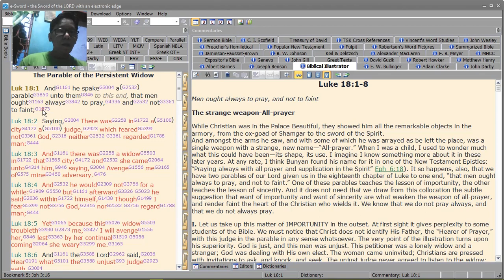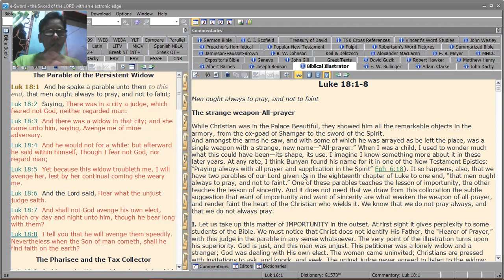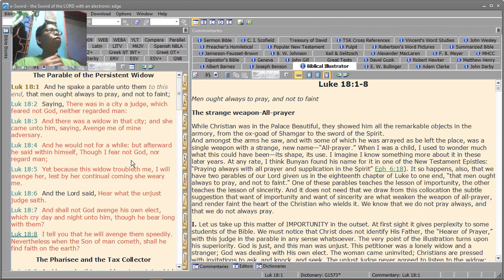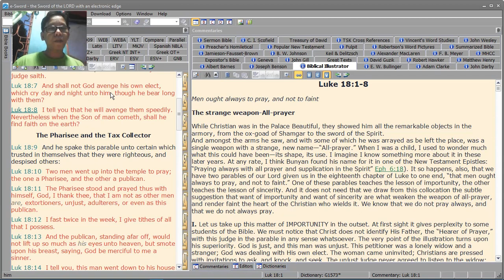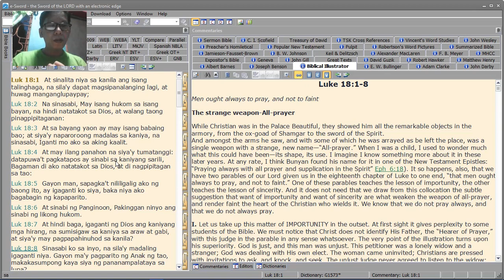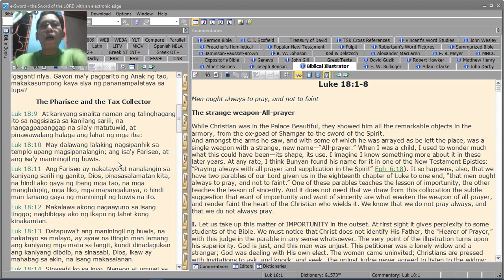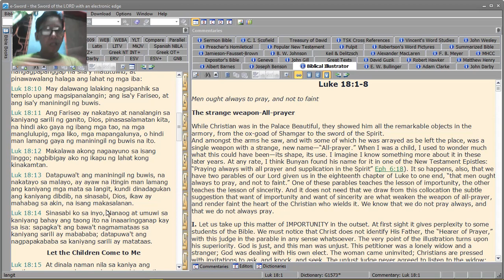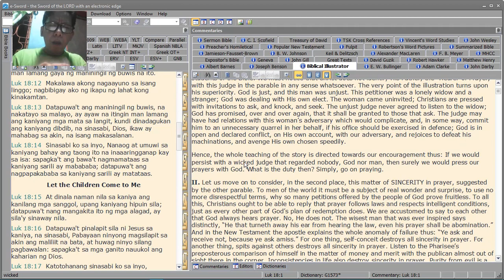PAANO MANALANGIN NG MAY KAPANGYARIHAN?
[ How to Pray Powerfully ]
OF all the mysteries of the prayer world, the need of persevering prayer is one of the greatest. That the Lord, who is so loving and longing to bless, should have to be supplicated time after time, sometimes year after year, before the answer comes, we cannot easily understand. It is also one of the greatest practical difficulties in the exercise of believing prayer. When, after persevering supplication, our prayer remains unanswered, it is often easiest for our slothful flesh, and it has all the appearance of pious submission, to think that we must now cease praying, because God may have His secret reason for withholding His answer to our request.

It is by faith alone that the difficulty is overcome. When once faith has taken its stand upon God's word, and the Name of Jesus, and has yielded itself to the leading of the Spirit to seek God's will and honour alone in its prayer, it need not be discouraged by delay.

It knows from Scripture that the power of believing prayer is simply irresistible; real faith can never be disappointed. It knows how, just as water, to exercise the irresistible power it can have, must be gathered up and accumulated, until the stream can come down in full force, there must often be a heaping up of prayer, until God sees that the measure is full, and the answer comes. It knows how, just as the ploughman has to take his ten thousand steps, and sow his ten thousand seeds, each one a part of the preparation for the final harvest, so there is a need-be for oft-repeated persevering prayer, all working out some desired blessing. It knows for certain that not a single believing prayer can fail of its effect in heaven, but has its influence, and is treasured up to work out an answer in due time to him who persevereth to the end. It knows that it has to do not with human thoughts or possibilities, but with the word of the living God.

And so even as Abraham through so many years 'in hope believed against hope,' and then 'through faith and patience inherited the promise,' it counts that the long-suffering of the Lord is salvation, waiting and hasting unto the coming of its Lord to fulfil His promise.

To enable us, when the answer to our prayer does not come at once, to combine quiet patience and joyful confidence in our persevering prayer, we must specially try to understand the two words in which our Lord sets forth the character and conduct, not of the unjust judge, but of our God and Father towards those whom He allows to cry day and night to Him: 'He is long-suffering over them; He will avenge them speedily.'

He will avenge them speedily, the Master says. The blessing is all prepared; He is not only willing but most anxious to give them what they ask; everlasting love burns with the longing desire to reveal itself fully to its beloved, and to satisfy their needs. God will not delay one moment longer than is absolutely necessary; He will do all in His power to hasten and speed the answer.